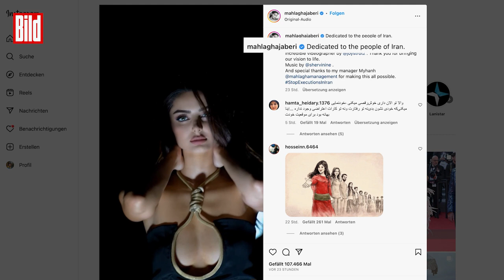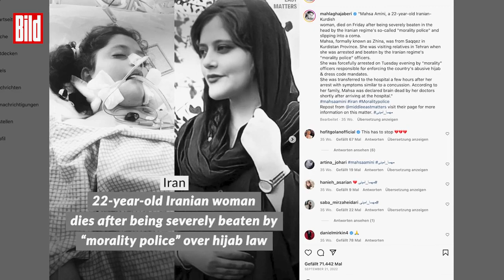Iranisches Model setzt klares Zeichen gegen Mullah-Regime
Das iranische Model Mahlagha Jaberi (33) hat bei den Filmfestspielen in Cannes ein deutliches Zeichen gegen die Hinrichtungen im Iran und das brutale Mullah-Regime gesetzt – mit einem besonderen Kleid.

Auf dem roten Teppich zur Premiere des Films „The Old Oak“ trug Jaberi ein schwarzes, bodenlanges Kleid. Die goldenen Träger liegen wie die Schlinge eines Galgens um ihren Hals wie auch um ihr Dekolleté. Die Textur der Träger erinnert an einen Strick.

Dazu steht auf der Schleppe in goldenen Großbuchstaben: „Stop Executions“ (dt. „Stoppt Hinrichtungen“).